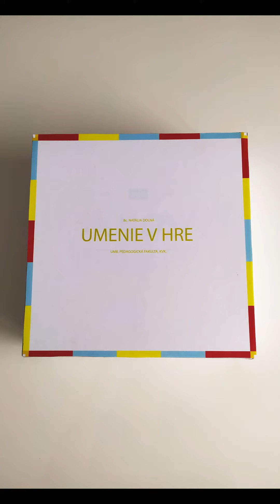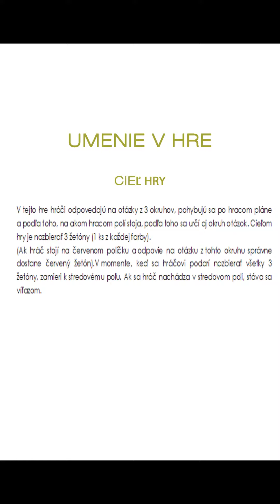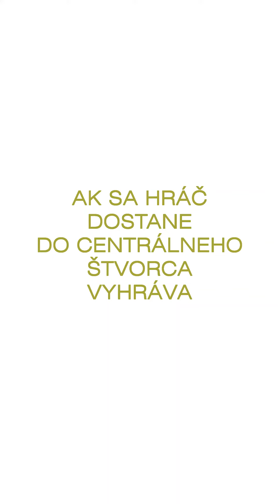Spoznaj výtvarné umenie - stolová hra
Inšpiruj sa pri tvorbe stolovej hry zameranej na spoznávanie výtvarného umenia.
Autorka: Bc. Natália Dolná
Hudba: "Happy"-Pop Instrumental x Maroon 5 x Chainsmokers (Type Beat), Eibyondatrack x Thomas Crager